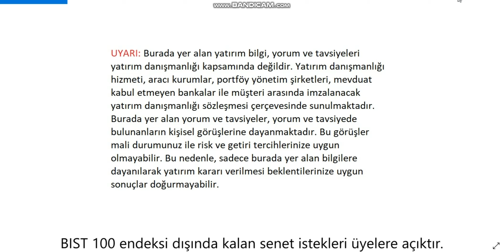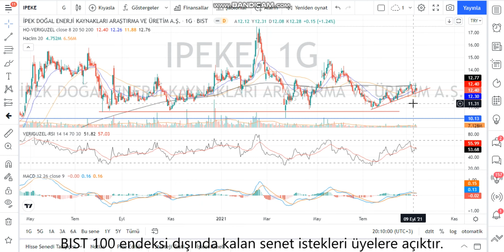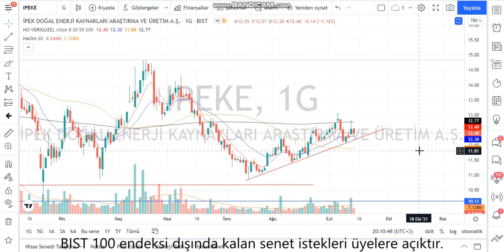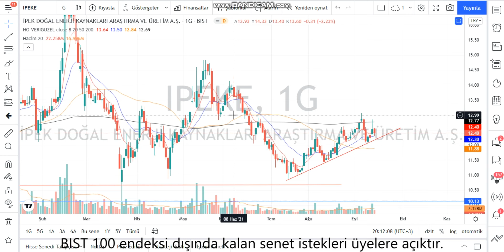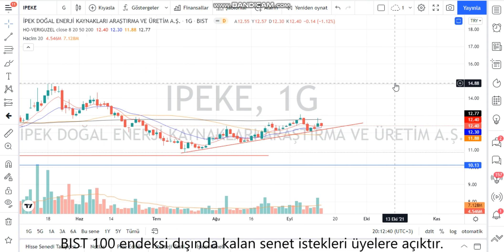IPEKE Teknik Analiz ve Hisse Yorumu 14 Eyl 21